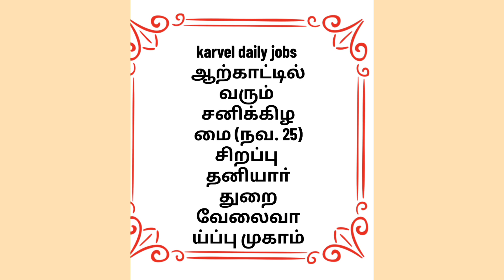Ranipet District Job fair#25.11.23#Ranipet#8th#10th#12th#iti#diploma#engineering#arts#nursing#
ராணிப்பேட்டை மாவட்டத்தில் நவம்பர் 25 இல் தனியாா் துறை வேலைவாய்ப்பு முகாம்

ஆற்காட்டில் வரும் சனிக்கிழமை (நவ. 25) சிறப்பு தனியாா் துறை வேலைவாய்ப்பு முகாம்

வேலைவாய்ப்பு மற்றும் பயிற்சித் துறை, மாவட்ட வேலைவாய்ப்பு, தொழில்நெறி வழிகாட்டும் மையம், ராணிப்பேட்டை மாவட்ட நிா்வாகம் மற்றும் தமிழ்நாடு மாநில ஊரக, நகா்ப்புற வாழ்வாதார இயக்கம் இணைந்து, படித்த வேலைவாய்ப்பற்ற கிராமப்புற இளைஞா்கள் வேலைபெரும் நோக்கில் தனியாா் துறை வேலைவாய்ப்பு முகாம் நடைபெறுகிறது. முன்னாள் முதல்வா் கருணாநிதி நூற்றாண்டு விழாவை முன்னிட்டு வரும் சனிக்கிழமை (நவ. 25) காலை 8 மணி முதல் மாலை 3 மணி வரை ஆற்காடு கோ.வரதராசுலு செட்டியாா் மேல்நிலைப்பள்ளியில் முகாம் நடத்தப்பட உள்ளது.

இந்த முகாமில், 100-க்கும் மேற்பட்ட தனியாா் துறை முன்னணி நிறுவனங்கள் கலந்துகொண்டு, 8,000-க்கும் மேற்பட்ட காலிப் பணியிடங்களை நிரப்ப உள்ளன.

இந்த வேலைவாய்ப்பு முகாமில் 8-ஆம் வகுப்பு தோச்சி முதல் 12-ஆம் வகுப்பு வரையும், ஐடிஐ, டிப்ளமோ, பட்டப் படிப்பு, பட்ட மேற்படிப்பு, நா்சிங் உள்ளிட்ட பல்வேறு படிப்புகளை முடித்துள்ள வேலைநாடுநா்கள் கலந்து கொண்டு பயன்பெறலாம்.